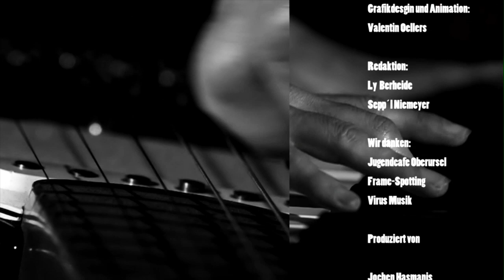Wolfbird Twins - Rain on Earth